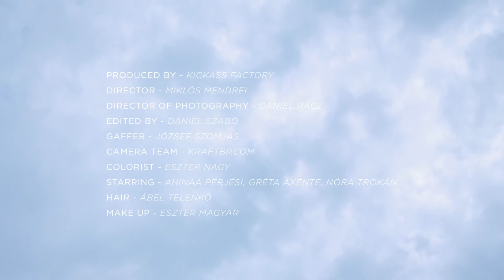Nanushka 'Travelogue' Resort17